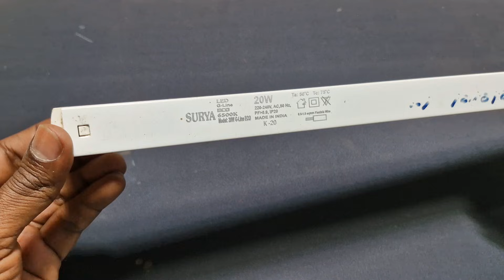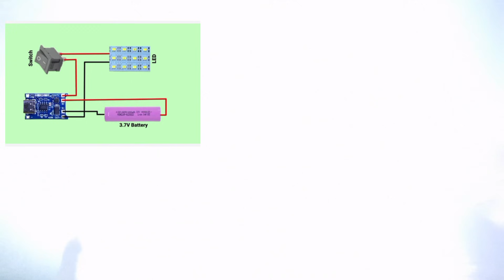How to make rechargeable emergency light at home | led light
How to make rechargeable emergency light at home

A rechargeable emergency light is a portable or fixed light source with a built-in battery that automatically turns on during a power outage. It uses a rechargeable battery and can provide illumination for several hours, making it useful for safety during blackouts or as a portable light for various tasks like camping, reading,

material use
4v led
3.7V lithium ion battery
TP4056
switch

audience query :-
how to  make  mini flash light  at home
how to make emergency light
how to upgrade battery for light
how to make  solar light
how to make
How to make an emergency light at home
How do I make a homemade flashlight
How to make a light at home without electricity
How to make a light with battery